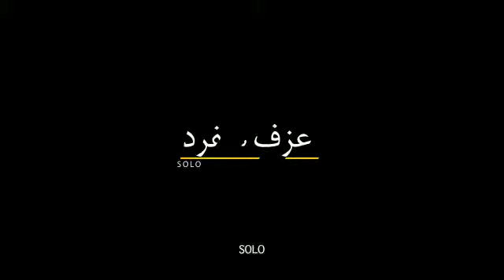Solo عزف منفرد promo - Syrian film ( 2019) by Abdullatif Abdulhamid